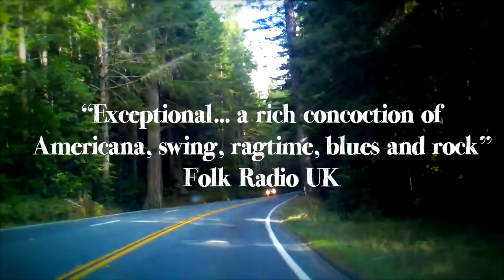The New Vagaband Album Coming 2014